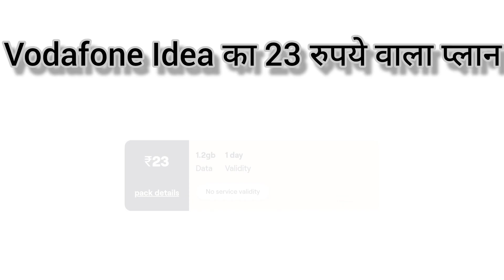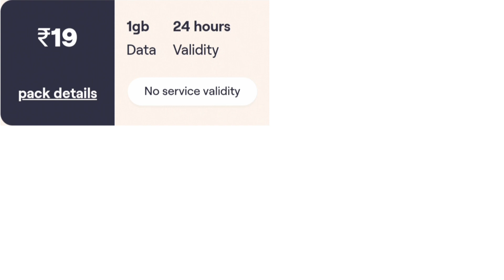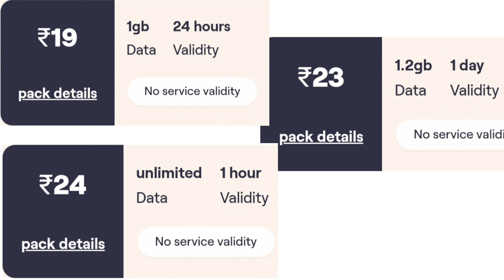Vodafone Recharge | Vodafone Idea increased everyone's tension, launched a new plan for just Rs 23